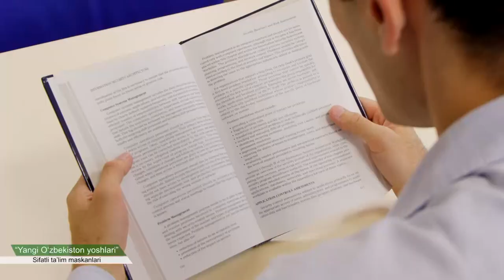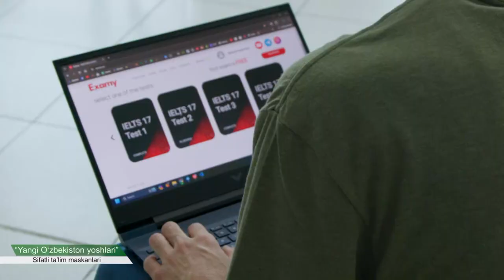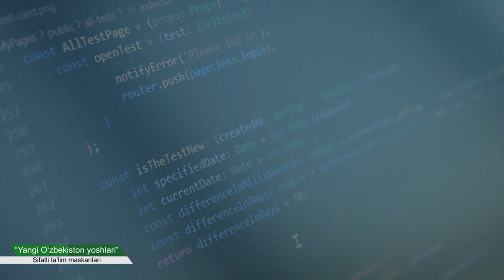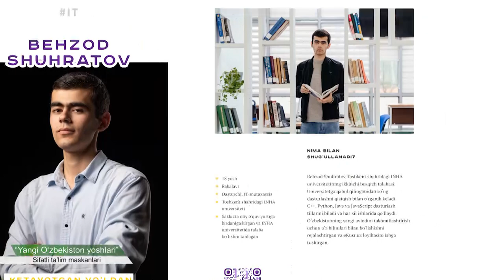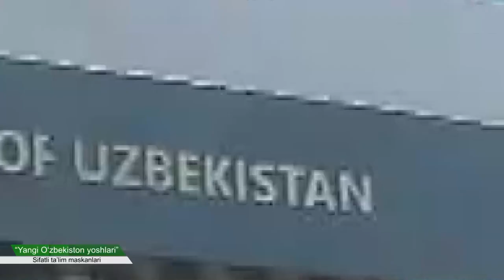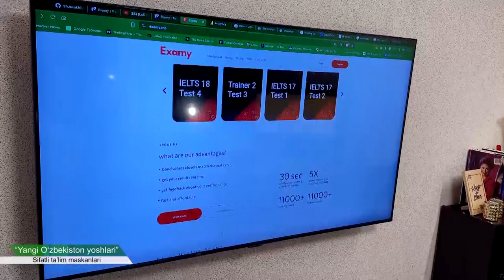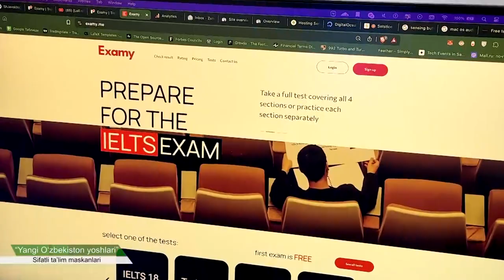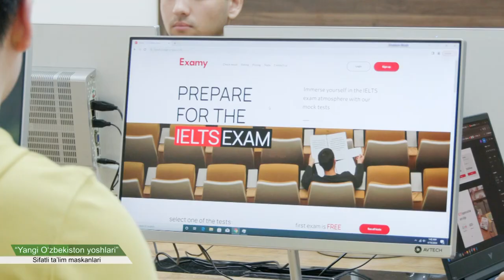Behzod Shuhratov aslida kim? (to'liq) | Who is really Bekhzod Shukhratov?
DriveSafe, Examy.uz, Ekurs.uz loyihalari asoschisi Behzod Shuhratov haqida ko'rsatuv.
Yoshlar telekanali, "Yangi O'zbekiston Yoshlari" ko'rsatuvi.